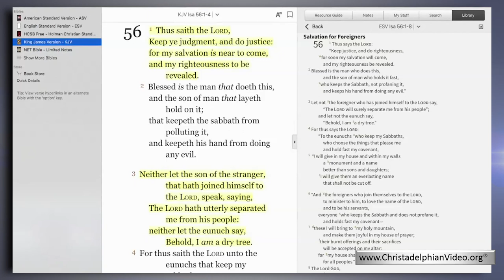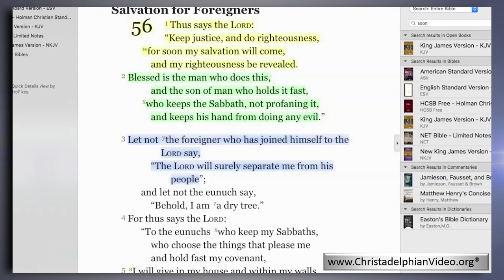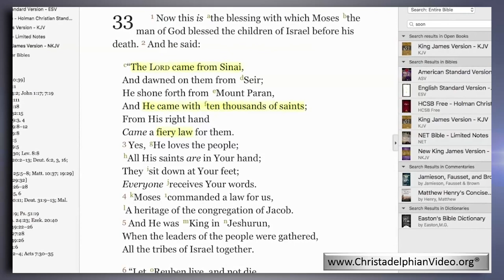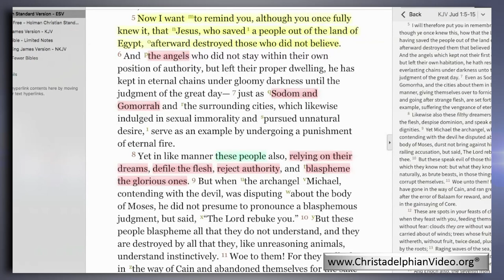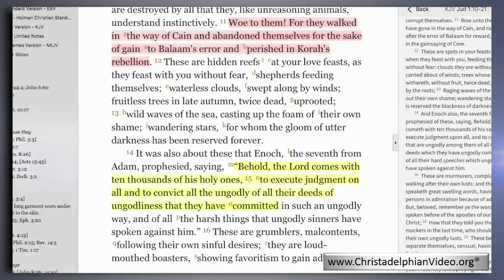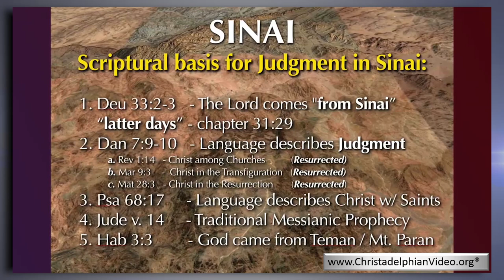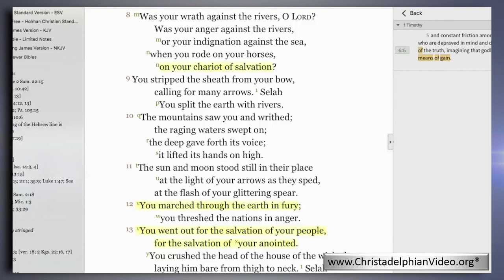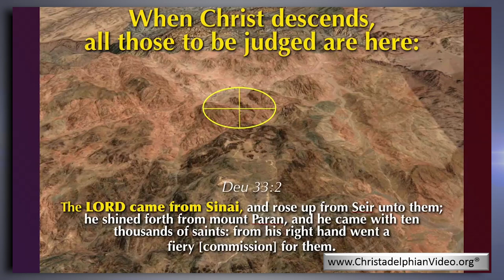The Wonder of Daniel's Prophecy: Part 4 'Judgement in Sinai Scriptural Basis'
Christadelphianvideo Bibletruthandprophecy christadelphianstalk Christadelphians Christadelphian PART 4: MANY AWAKE: JUDGMENT IN SINAI Cont’d.
•  Jesus Coming Soon or Suddenly
•  Isaiah 56 Christ Announced to the Gentiles
•  Topography of Sinai in Relation to Judgment
•  Pathways of Christ’s Conquest
•  Descent of Jesus from Heaven

Descriptions
This is an immersive twenty-six part, highly visual series showing the events surrounding, and answer to Daniel's question in chapter 12:6, about the 2nd coming of Christ. Daniel queries, ”How long shall the fulfillment of these wonders be?"  This series of wonders begins in chapter 11:40 and proceeds with a detailed prophetic look at the sequence of events which lead to completion in verse seven, "When the power of the holy people is completely shattered, all these [wonders] shall be finished."  This includes the resurrection, the second coming of Christ, the judgment, the formation of the armies of the LORD, and the attack and defeat of the King of the North in the mountains of Israel. The series began as a study of these seven wonders in seven parts. Because there is so much correlation to the other prophets of the Old Testament, we took the time to consider these passages in depth, taking the subject weekly from the spring to the fall of 2016 over a twenty six week period. So the Seven wonders in Daniel expand to average around four presentations per wonder in the series. References to current events in politics and the Middle East are also included as they signal the nearness of Christ’s return to the earth.
The primary parts in this series are: 1) Many Awake - the Resurrection 2) Michael Stands Up - the sudden appearance of Christ on Earth 3) the King of the South - Triggers to Armageddon, 4) the King of the North - Military Conquests Toward Israel 5) Armaments in Armageddon - Enemy Occupation of Israel 6) He Comes to His End - Deliverance of Israel, and 7) People Delivered - Jerusalem the Capital of the World.